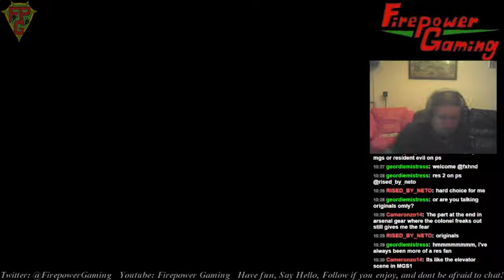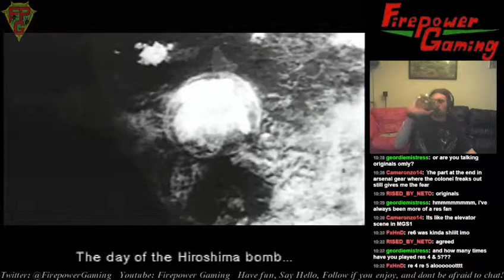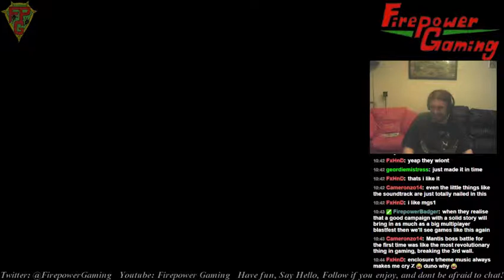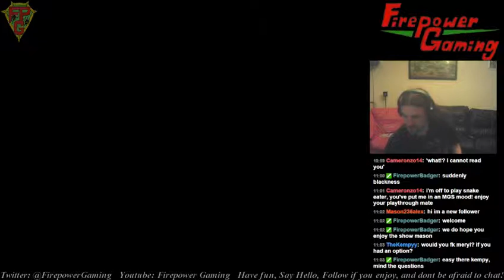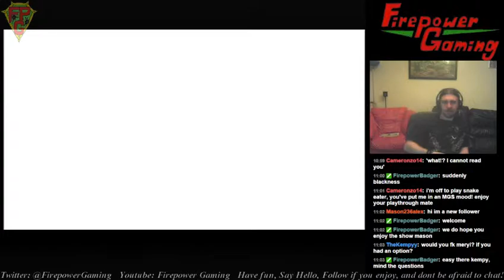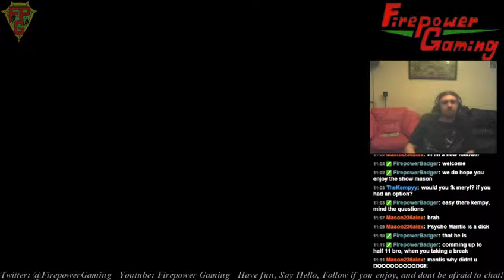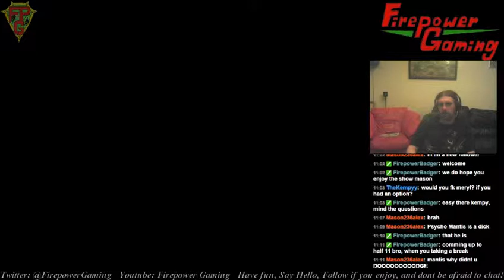PSOne Throwback! Metal Gear Solid! - 2 / 2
If you liked it enough.. Subscriiiiiiiibe!

Rich